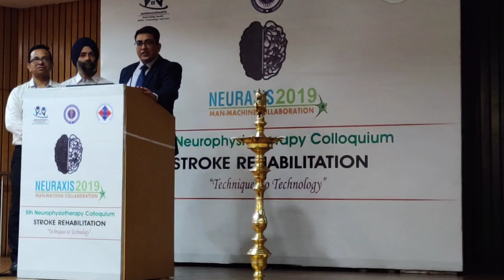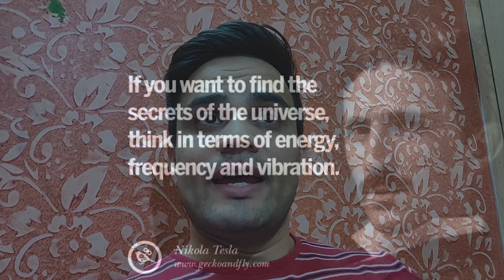NEURAXIS-2019 Conference: Man-Machine Collaboration